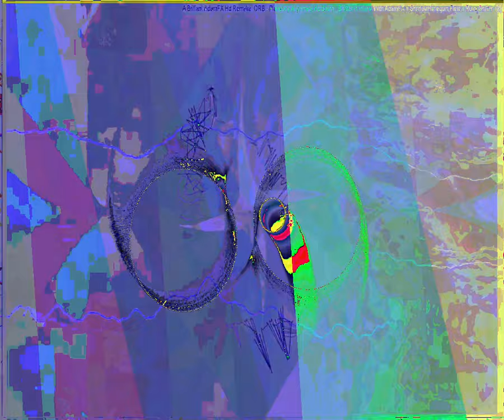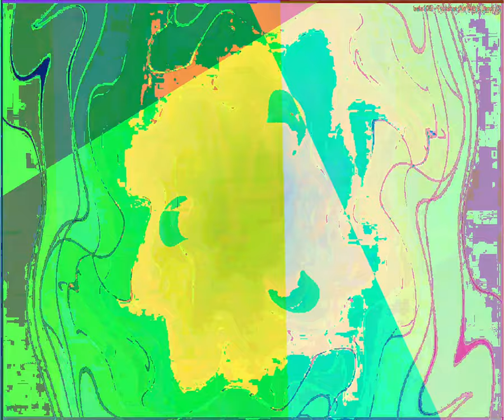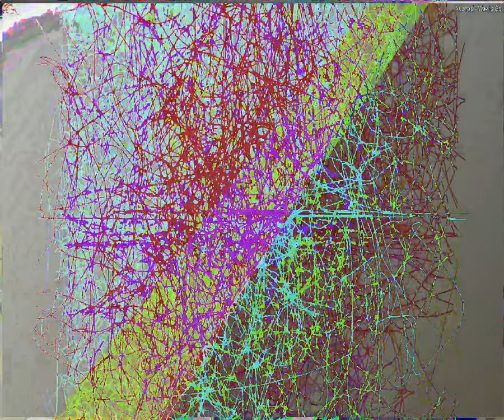[EPILEPSY WARNING] Movie 23 09 10 09h39m38s